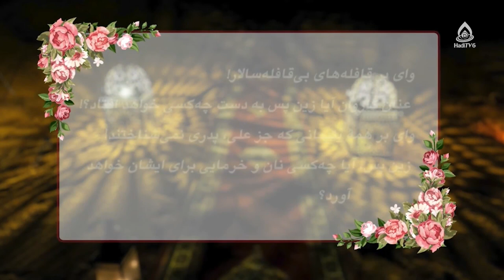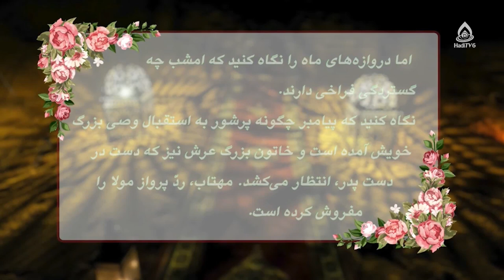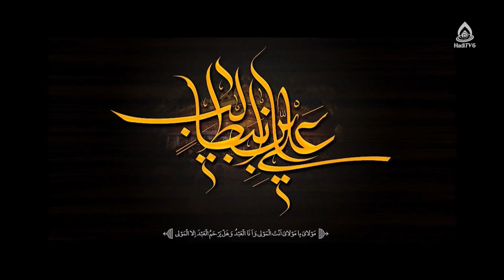شیوه تربیتی از منظر امام علی(علیه‌السلام) آموزه‌های تربیتی سوره لقمان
موضوع: آموزه‌های تربیتی سورۀ لقمان، قسمت۳

کارشناس‌: نظیفه فتحی، کارشناس ارشد کلام اسلامی